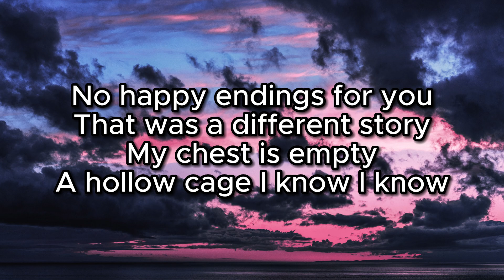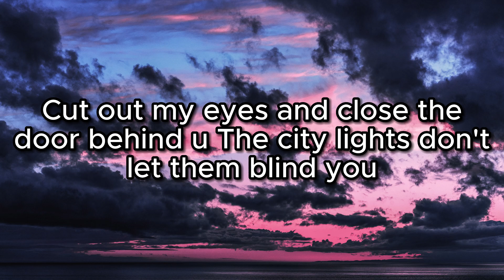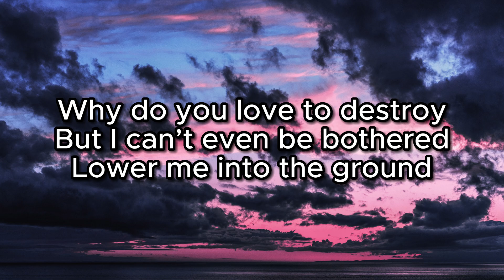yur such a cliché - Punkinloveee (LYRICS)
punkinloveeelyrics,